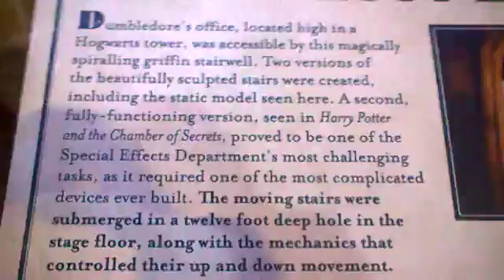WP 20160306 14 07 05 Pro